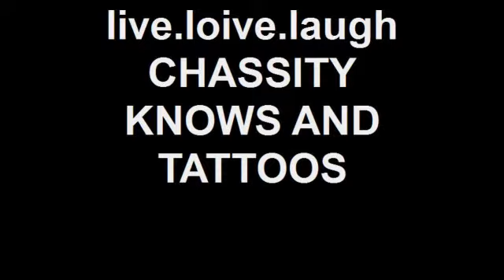live.love..laugh CHASSITY KNOWS AND TATTOOS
chassity tattoos a positive message on a lil lady that came from michigan to be tattooed by chassity . chassity has been tattooing 17 years,and piercing at la body art.